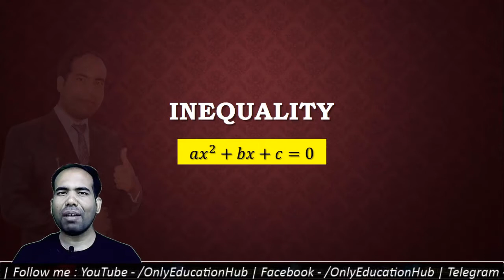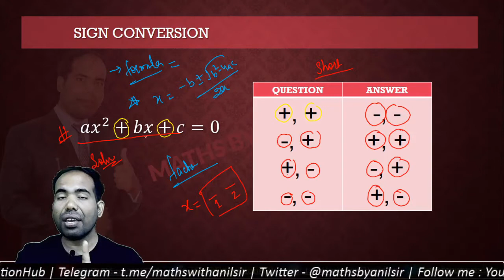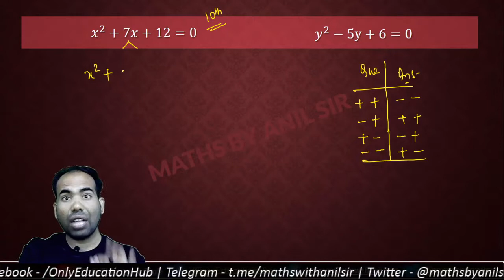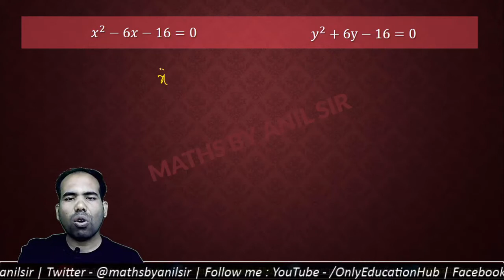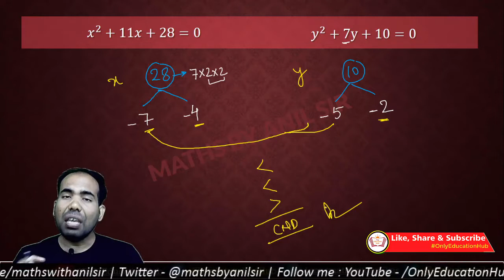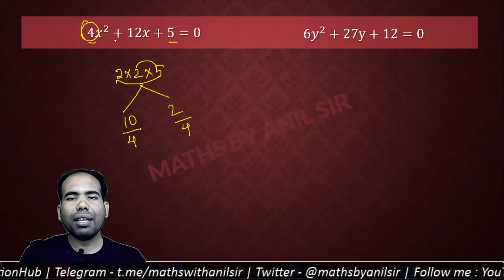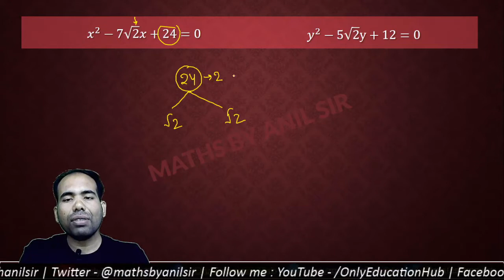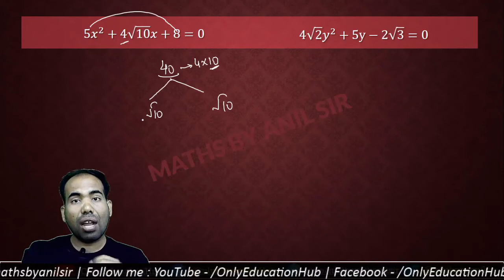Part-1 | IBPS RRB PO/Clerk Maths Quadratic Equation | Inequality | Tricks | Shortcuts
IBPS RRB PO/Clerk Maths Quadratic_Equation | Inequality | Tricks | Shortcuts| IBPS PO Clerk